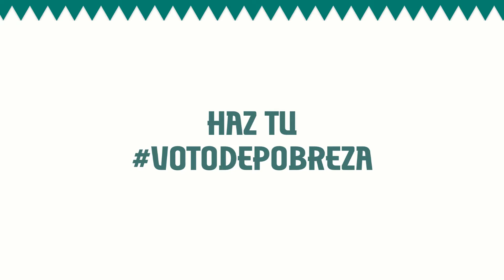Campaña VotodePobreza Viral 2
¡Un País más Justo se construye con Reformas Sociales!
En estas elecciones vota por un país con menos pobreza, apoyando cuatro reformas sociales que garanticen una mejor calidad de vida para quienes más lo necesitan.
y Haz tu

El Hogar de Cristo es una organización laica y profesional que se dedica a combatir la pobreza y brindar ayuda a quienes más lo necesitan en Chile. Desde niños vulnerados hasta adultos mayores abandonados, trabajamos incansablemente para construir un Chile basado en la dignidad y la solidaridad. Empujamos iniciativas para proporcionar viviendas dignas a aquellos que carecen de un techo. La recuperación de adicciones es parte integral de nuestro enfoque, ayudando a las personas a superar sus luchas y encontrar un lugar seguro para vivir. Somos gente que trabaja por los demás. Inspirados por el legado del santo chileno Alberto Hurtado, continuamos su obra de amor y servicio.